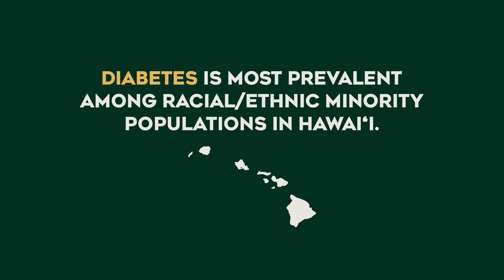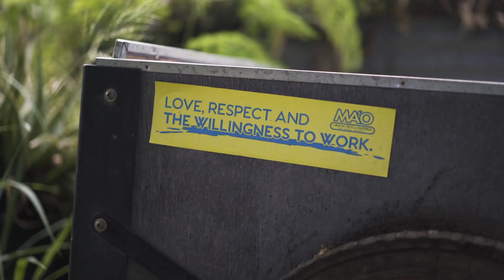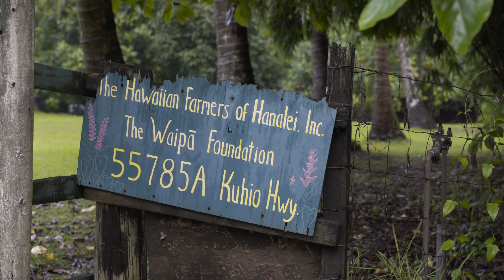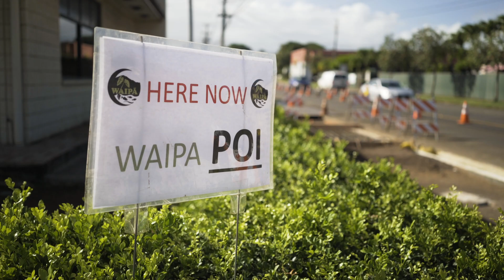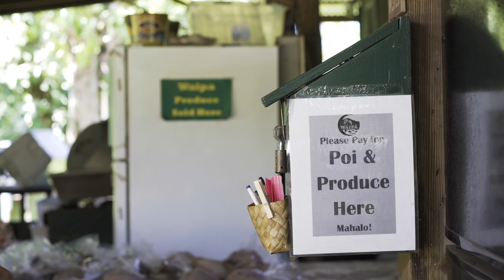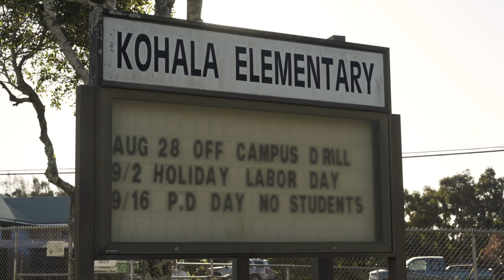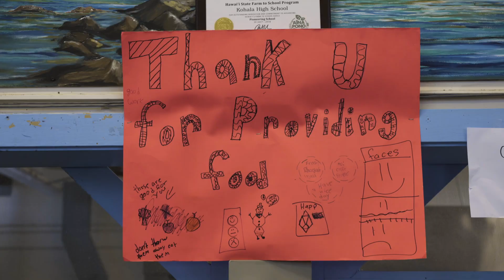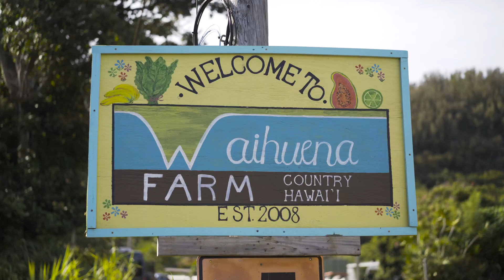Regenerating Paradise Season 2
Hawaiʻi Center for Food Safety (HCFS) produced and released a four-part video series, "Regenerating Paradise," in 2018 and 2019 to educate the public about how healthy soil can mitigate climate change.

"Regenerating Paradise: Season 2" (2020) will show what’s happened since Season 1 as we work to reconnect the health of the land with Hawai’i’s public health as well as our community resilience.